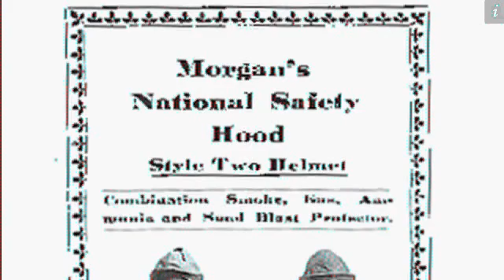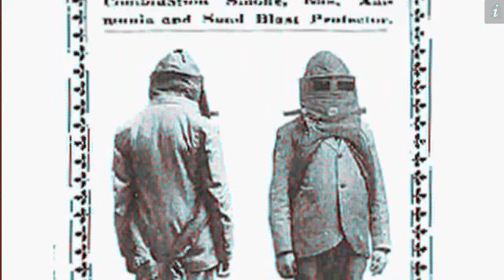Inventions that shook the world - 1910s - Part 3/5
Inventions that Shook the World 1910s

~~The Invention of the Safety Hood~~

1.This is a nonprofit educational purpose
2.This is a copyrighted work
3.This is only a portion used, of the whole
4.There is limited impact on the profitability of this series

Under Canadian Copyright Laws: "Fair Dealing"
1.Purpose is for education and Research
2.Only one copy was made
3.Only one part of the work was used
4.There is no "non-copyrighted equivalent available"
5.This work is acknowledged to be made by Discovery Channel (a member of Bell Media) in order to have a wider public dissemination
6.There is little affect on the market.